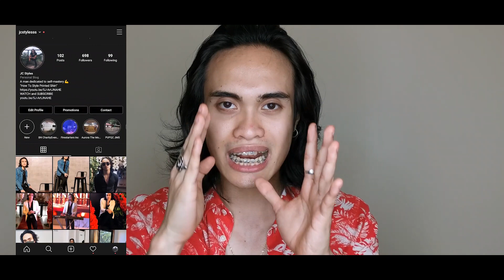Paano Maging Attractive | Tips Para Magustuhan Ka Ng Mga Tao | JC Styles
Gusto mo ba malaman ang sekreto kung paano maging attractive ? Ia-apply mo ba kung alam mo ang mga tips kung paano ka magugustuhan ka ng mga tao ?

If yes ang sagot mo, para sayo ang video na ito. Dahil isa sa common problem ng mga tao is masyado silang needy sa iba to the point na lumalayo na sa kanila ang mga tao.

And since naka follow ka sa page na ito, ituturo ko sayo yung mga bagay na dapat ginagawa mo para maging attractive. Dahil kapag maraming tao ang attractive sayo, mas madali ang buhay at mas masaya.

Hey !!! This is JC Styles I am teaching fashion and lifestyle tips for men for years now. I only started sharing these tips with my friends and clients who hired me just to go shop with them and help them fix their style and fashion. Until I've been featured in GMA 7 Brgy. LS "Talk To Papa" show where I talked about fashion and I've been a public speaker in different universities and organizations talking about  men's fashion and lifestyle.

I love fashion because it gave me confidence and opened a lot of opportunities for me. That's why I decided to start a YouTube channel to reach more men and share my wisdom about fashion and lifestyle to help you improve your style.

My mission is to provide valuable content and practical tips for you "kung paano pumorma ng simple" and "kung paano pumorma ng astig". I will share also "kung paano maging gwapo" and "mga tamang porma ng lalake".

Lastly, my visions are to become no. 1 YouTube channel about fashion and lifestyle in the Philippines and also to touched and helped 1 million men (subscribers) and helped them to feel good, look good and be happy about themselves.